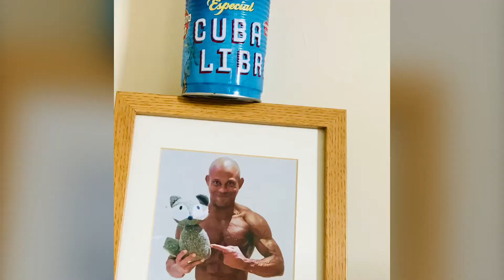Keep Active Benefit Your Brain & Health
Amigos! Find out if you're sitting too much  Oh, CARIÑO, Cariño, baby it's cold outside. During these frigid months, it gets very hard to stay motivated about your health and fitness. We tend to hibernate under a blanket on the couch for hours on end. You may not know, but exercise during the colder months is actually more beneficial than the rest of the year, especially for adults! In fact, let’s reveals just how much a day of sitting on the couch for hours could impair your brain function. Use your legs or lose your brain, and look like a balloon. At the end exercise Improve brain function but in different aspects. You see an improved executive function the area of the brain responsible for planning, focusing, and remembering tasks. And an improved working memory, the thinking skill that focuses on memory in the middle of an action. If you're not already zipping up your coat, and putting on your walking shoes to head out the door, what are you waiting on? If you want to stay as sharp as a tack, use those legs and get to moving! It doesn't matter what kind of activity you choose, walking, running, swimming, gym or dancing, just make sure you do it for at least 30 minutes daily. Too cold to get outside? I recommend walking around the house every hour just to get your blood pumping. Because moving throughout the day not only benefits your brain, but also your overall health! 😱🙏